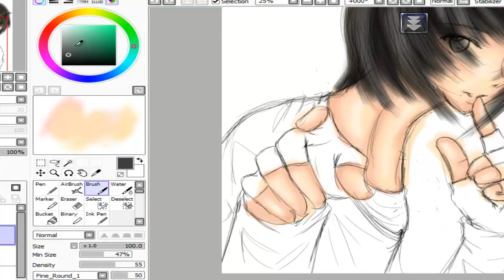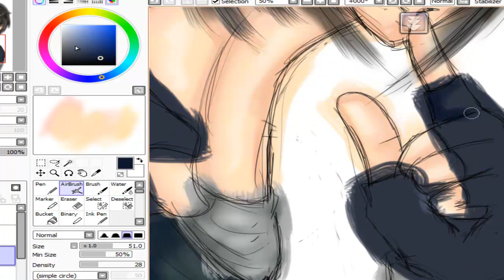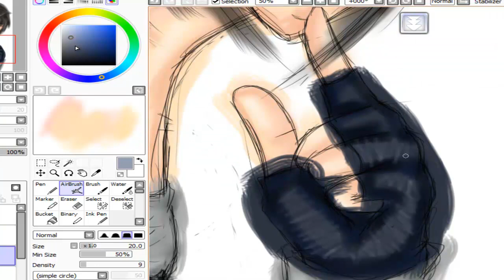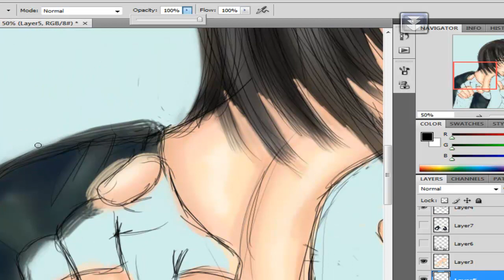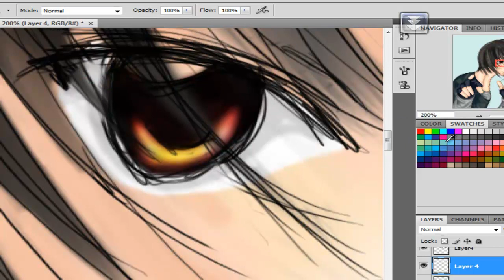Coloring 3 :: Kazuto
[I just noticed how fast the first couple of seconds is.. I think I accidently speed up 1 video(usually they are in 3 parts for breaks) before combining them all for 1 giant speed up XD sorry!]

* * I blush everytime I draw him..

lol

Yushimora(might change) Kazuto.
He's the 2nd main char in this story that has no name(I'M WORKING ON IT!)

He's a pretty cool guy and easy going, yet a hard worker.
He can be pretty clueless and likes to make people happy.
Just don't get him upset cause it can be scary how serious he gets.

He likes Naoki even though she doesn't like him that much(or so it looks like it)
Oh and Aya likes him a lot.

He's also the newest assistant to Naoki

Original time:
Sketching: 1 hr+ ish
Coloring: 35 mins ish
Speed: 990%

Tools:
PaintTool Sai
Adobe CS4

SHINee - Replay [ALIKSTAE VS. DJ AMAYA REMIX]
yes i seem to really love DJ Amaya... XD lawl